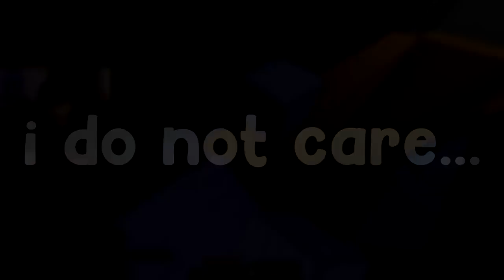I Started A WAR Over Among Us Statue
I Started A WAR Over This Among Us Statue On The LifeSteal SMP

What if there was a Minecraft Server where you could steal someone's hearts by ending them. Over the past few days, Here's How I Joined on one of the Deadliest Minecraft SMPs... and it's known as the LifeSteal SMP

Other LifeSteal Members: @ClownPierce @ParrotX2 @rekrap2 @MapiccMc  @Leowook @roshambogames @Spokeishere  @PrinceZam  @Yeah_Jaron  @Midmysticx @Poafa  @Vitalasy @ItsOasis @McClutchYT @TheTerrain @ashswag @planetlord @SpepticIe @Vort3xDragon